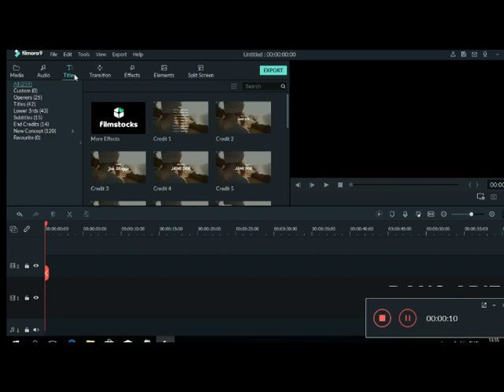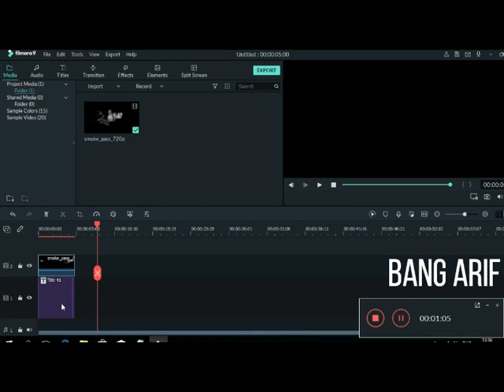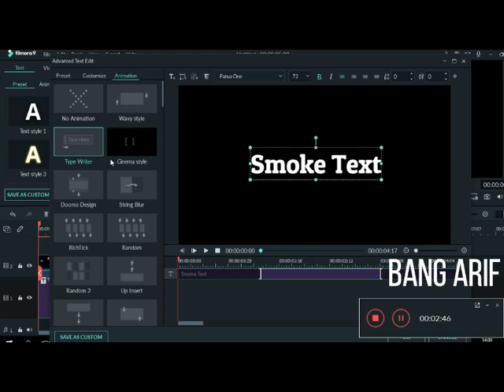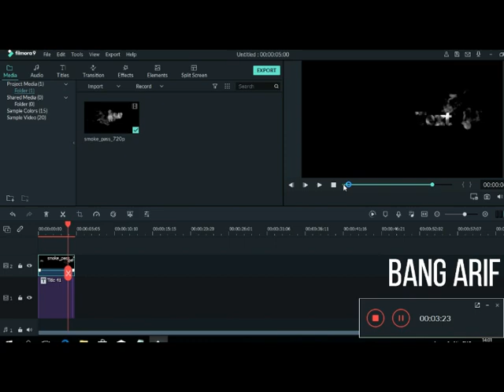Membuat SMOKE TEXT | EFFECT | FILMORA9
Jangan lupa SUBSCRIBE channel ini untuk mendukung channel ini terus berkembang, Aktifkan Lonceng Notifikasinya untuk medapat pemberitahuan jika ada video baru,  jika suka dengan video ini, tolong klik tombol like dan share video ini. Beri kami masukan atau pendapat dengan klik coment di bawah video dan Semoga  bermanfaat bagi semua orang.

smoke effect filmora
cara bikin video effect di filmora
wondershare filmora versi 9
filmora effect
template filmora 7 8 9
wondershare filmora intro template
download filmora 9 android
download filmora 9 official